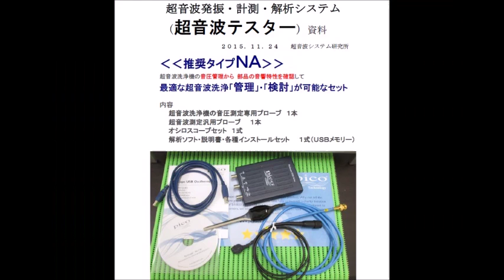オリジナル超音波実験：超音波テスター Ultrasonic tester